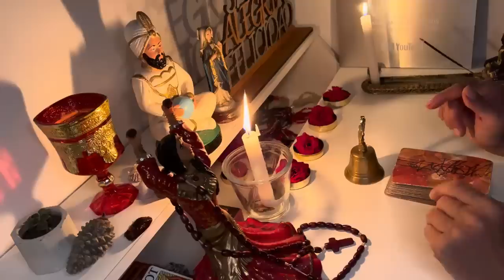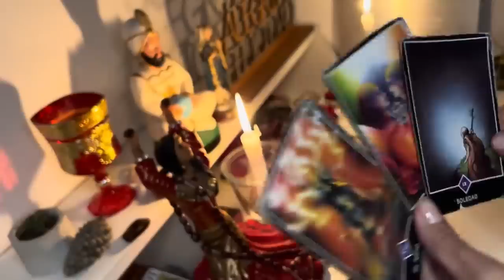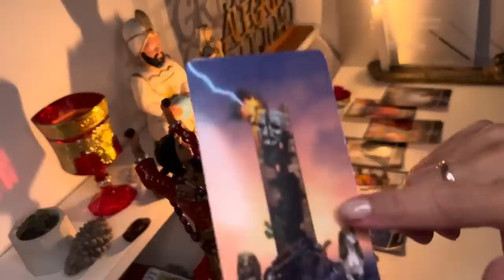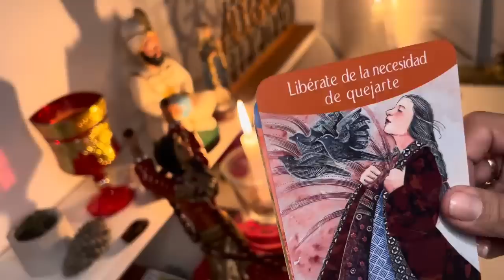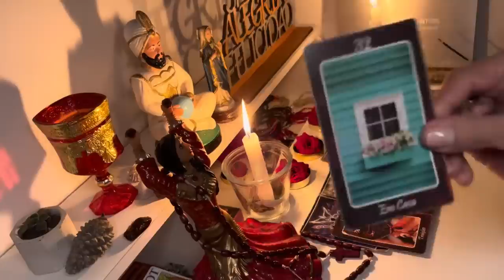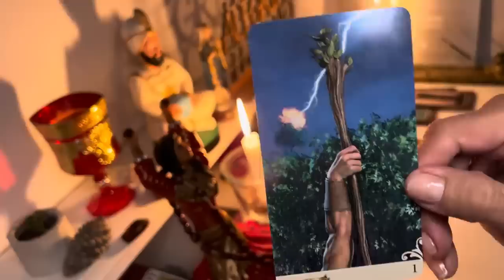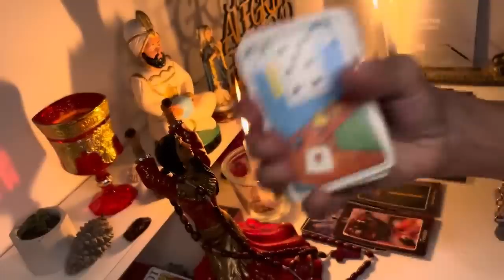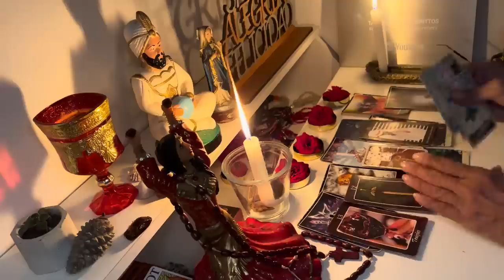CANCER, TREMENDA CONFIRMACION! EL ARREPENTIMIENTO NO BASTA Y HARA ALGO QUE TE DEJA SIN PALABRAS 😱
Macarena

4:05
REPRODUCIENDO
Olivia Rodrigo - vampire (Official Music Video)

Olivia Rodrigo
5.5 M de vistas
Listen to vampire out now Store Follow Olivia Rodrigo: Instagram Twitter

2:39
REPRODUCIENDO
BM - Ni Una Ni Dos (Video Oficial)

BM Oficial
260 k vistas

🚫 ERICK NUNCA SE ENAMORÓ DE ARIEL 🧜🏻‍♀️💔 *La Sirenita* 😱
1.1 M de vistas

Sólido o líquido
621 k vistas

🦀 Cangrejo se come a sus Crías
691 k vistas

Se viene la PELEA FINAL entre JEFE TELEVISOR vs JEFE PARLANTE capítulo 44 SKIBIDI TOILET | ELADMIN
1 M de vistas

Como quedo del 1 al 10? 😱🤪🤭
565 k vistas

CUANDO LLEGAS TARDE A UN PARTIDO ⚽️
683 k vistas

25:35
REPRODUCIENDO
Asi Es Hacer 100,000km Con Un Tesla Model 3

vicesat
428 k vistas
Todos los fallos, defectos, gastos y curiosidades que solo descubres tras tener el coche durante años. Todo lo que deberias saber resumido en un solo video, para que veas si merece la pena...

29:41
REPRODUCIENDO
AZZARO CON RIQUELME - CHARLAMOS DESPUÉS DE SU DESPEDIDA

Flavio Azzaro
228 k vistas

29:30
REPRODUCIENDO
RESCATANDO a MrBeast

Pato Horneado
725 k vistas
Hola. En este gameplay les presento la primera parte de "Rescatando a MrBeast y PewDiePie" de las garras de Pigsaw.

29:05
REPRODUCIENDO

Momo Se Detona Las Salsas Más Picantes Del Mundo | Terapia Picante

Terapia Picante
203 k vistas
Momo es uno de los streamers más innovadores de Latinoamérica. Fue uno de los protagonistas del stream más visto de...

3:36
REPRODUCIENDO
Lauty Gram & Ak4:20 feat. Omar Varela - Vestimos De Piola (Video Oficial)